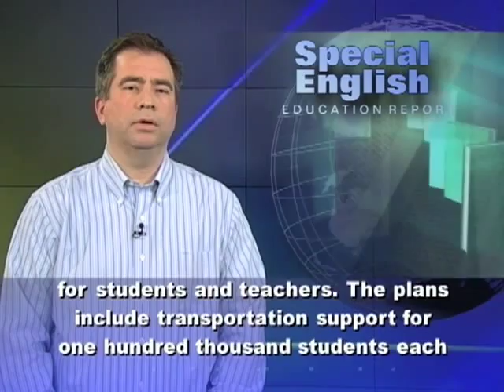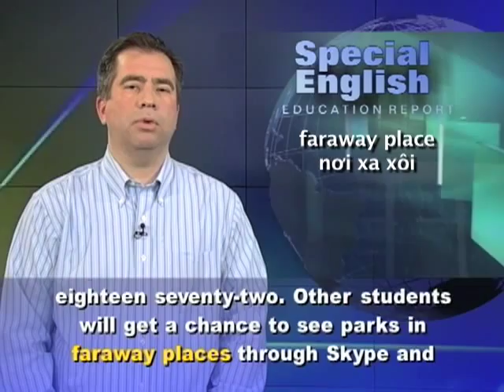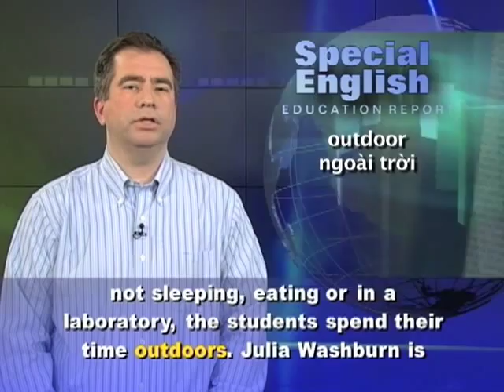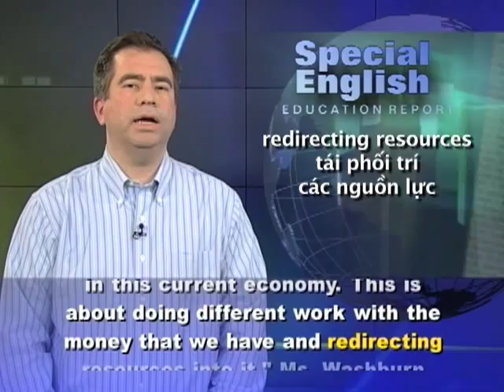Anh ngữ đặc biệt 534 education (VOA)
Chương trình học tiếng Anh của VOA: Special English Education Report - Park Service. Xin hãy vào để xem các bài kế tiếp.

The National Park Service in the United States will mark its one hundredth anniversary in twenty-sixteen. As it nears its second century, the Park Service plans to increase its educational programs for students and teachers. The plans include transportation support for one hundred thousand students each year to visit national parks to learn about nature and history. For example, Yellowstone is believed to have been the world's first national park when it was established in eighteen seventy-two.

Other students will get a chance to see parks in faraway places through Skype and other online programs.

The National Park Service also works with partners to provide education. One of its partners is a nonprofit organization called NatureBridge. NatureBridge is celebrating its fortieth anniversary and says one million young people have taken part in its programs.

The organization works with students from kindergarten through twelfth grade and uses national parks as its classrooms. It provides field science programs at Yosemite National Park and four other locations in California and the northwestern state of Washington.

Now, NatureBridge is launching an East Coast center with a four-million-dollar grant from Google. The program will begin in April at the Prince William Forest Park in Virginia.

Students stay for three to five days in NatureBridge programs. The activities are aimed at developing their science skills. For example, they learn about different soils and study water quality under a microscope.

Jason Morris is executive vice president of NatureBridge. He says when they are not sleeping, eating or in a laboratory, the students spend their time outdoors.

Julia Washburn is associate director of education and interpretation for the National Park Service. She says in a time of budget cuts, the agency has to find ways to still meet its goals. "We are not likely to get a lot of money in this current economy. This is about doing different work with the money that we have and redirecting resources into it."

Ms. Washburn says one of the most important services that the Park Service provides every day is nature interpretation. She says, "Interpretation is a form of informal education. So park rangers are interpreters. They orient you to the place you are in and help you make connections, emotional and intellectual connections, with the place."